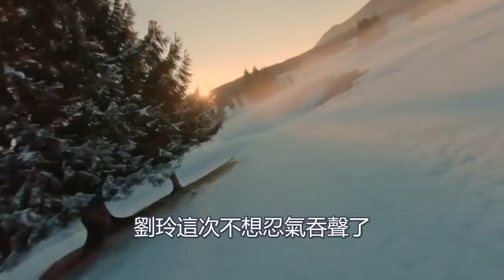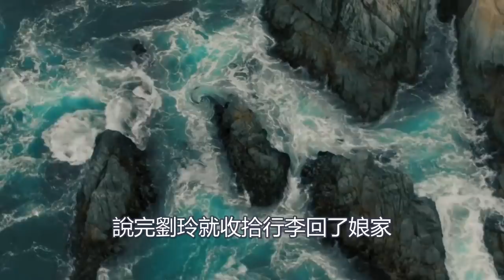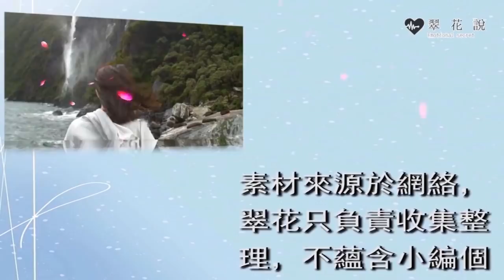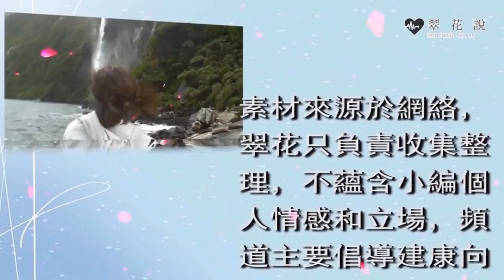我媽都和你道歉了，你憑什麼不和我複婚，前妻回三個字，讓男人後悔一輩子｜翠花的秘密